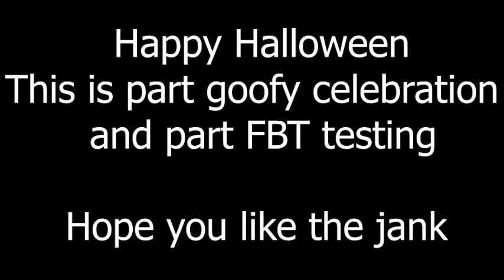HALLOWEEN SPECIAL: FBT Thriller Dance ft. Stubbs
Happy Halloween!

「Socials!」
Dryadmin (Me!)